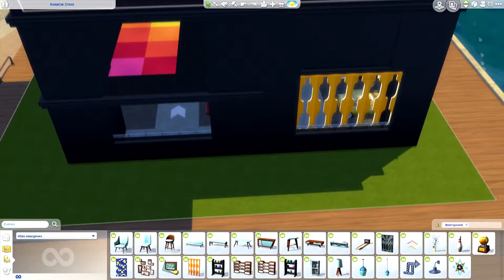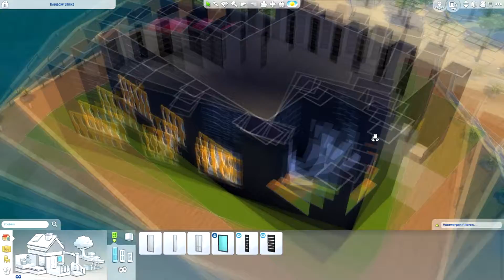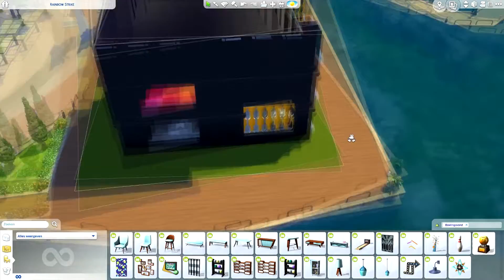De Sims 4 eerste Speedbuild - Bowlingbaan Rainbow Strike Buitenkant 𝓒𝔂𝓷'𝓼 𝓓𝒆𝓼𝓲𝓰𝓷 Ⓒ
Vond je dit nou een leuke Video doe dan even een duimpje omhoog
Wil je in de toekomst meer van mijn video,s zien abonneer je dan even op mijn kanaal, en klik dan ook meteen op het belletje er naast zodat je meteen ziet als ik een nieuwe video heb geüpload

[ Mijn Cyn's Design gaat ook over mijn schilderijen die ik maak ]

Waar gaan mijn Video,s Over?
Vlogs en De Sims 4

Mijn Vlogs gaan over o.a mijn leven zoals Deze video  of een dagje shoppen en ook maak ik Shoplogs en meer...

De Sims 4
In mijn video,s zie je  voornamelijk Speedbuilds, Reviews en korte rondleidingen van mijn huizen enz.
Ook speel ik met de Sims zelf, geef ik tips en meer.

Release House Music No copyright EDM Songs